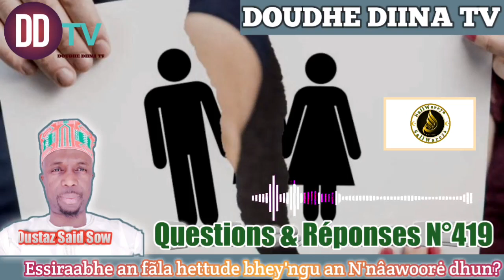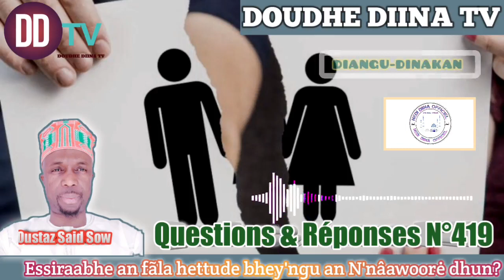✅🟢Essiraabhe an fãla hettude bhey'ngu an N'nâawoorė dhun?